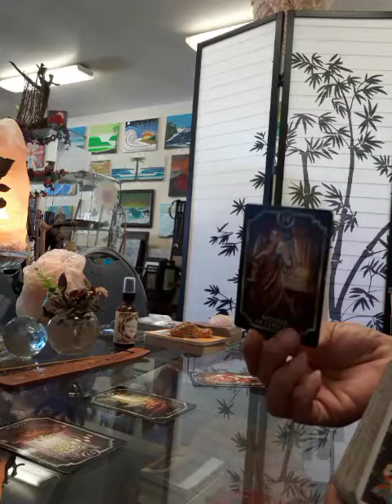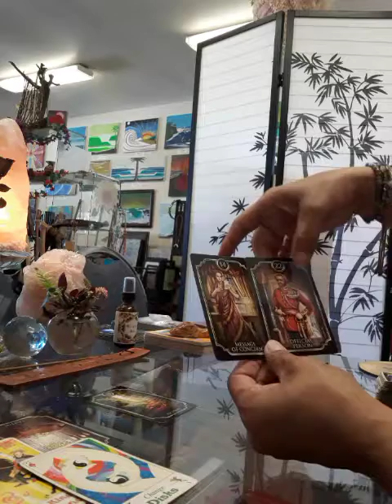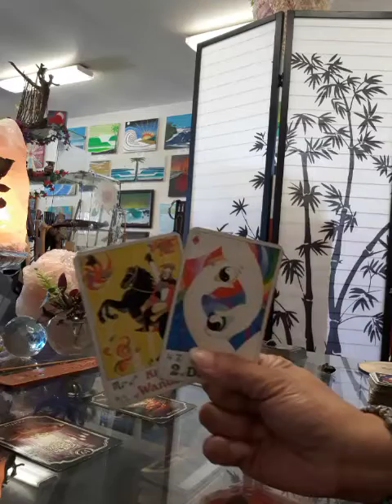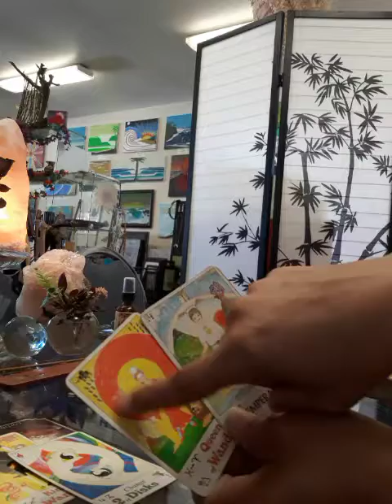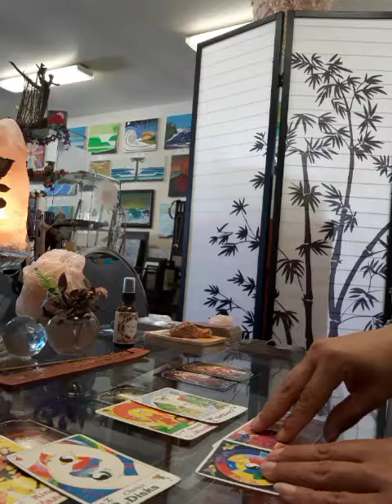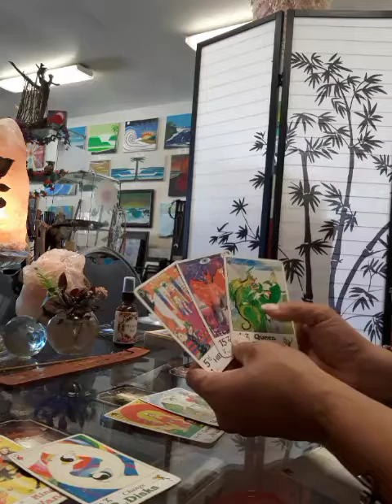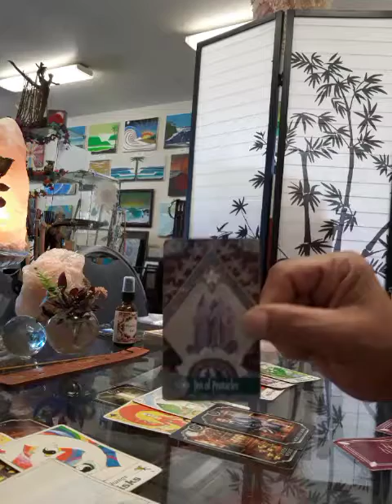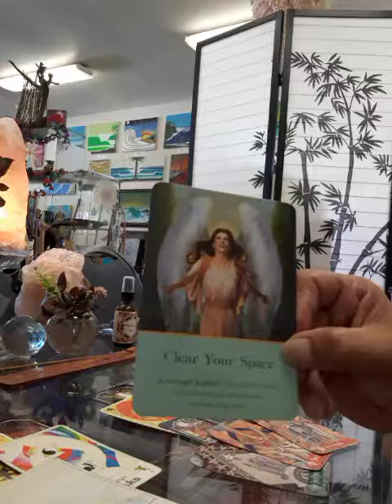Cards of the Day November 1 You Da Man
November 1
You Da Man

WARNING☆☆☆ I am NOT an Astrologer.  This is an intuitive navigational guide.  If you are interested in supporting my work, a printed copy is 5$

7$ for 3 cards + whatever I am guided to pull; 5 minute reading

11$ for a 5 card draw whatever I am guided to pull; 10 minute reading

AMAZON Wish list: